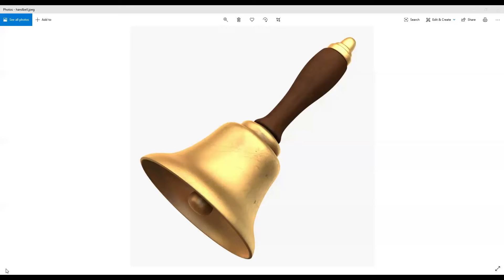MBM Sahitya Sammelan 2020 - Raju Kunnur - Sahitya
आज बघुयात राजु कुन्नुर ह्यांना त्यांचं साहित्य सादर करतांना.

मराठी भाषिक मंडळ टोरोंटो यांनी सुरु केलेले उत्तर अमेरिकेतील पहिले मराठी साहित्य संमेलन. अधिक माहितीसाठी मंडळाच्या वेबसाईटला भेट द्या